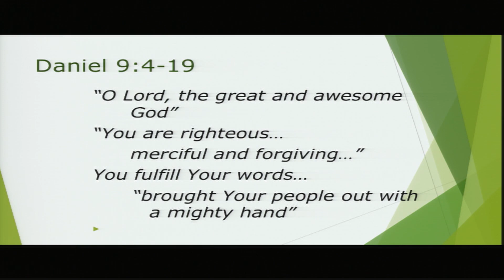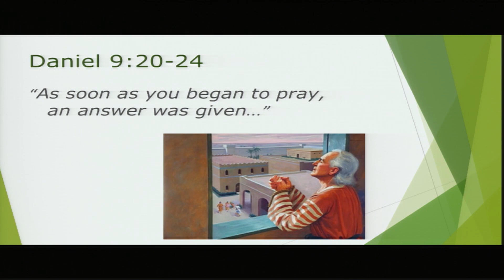Pastor Lynn Ripley 01 Morning Session